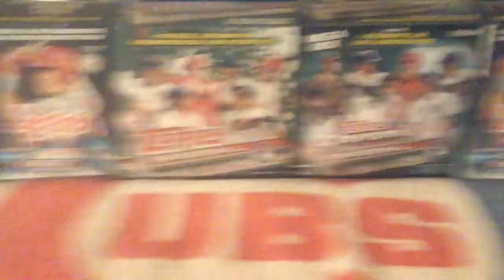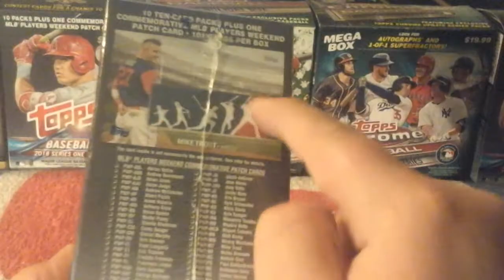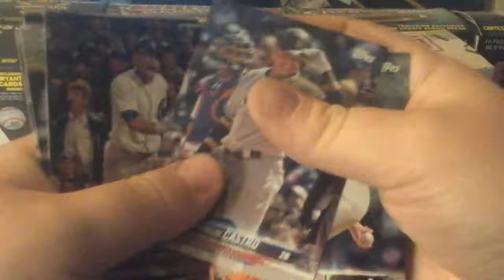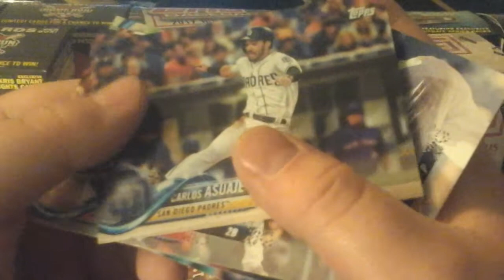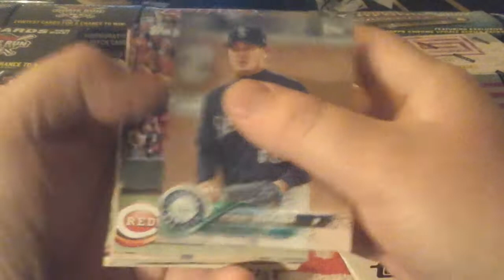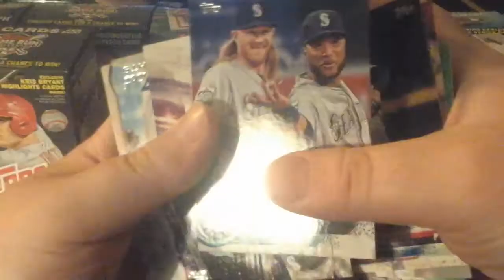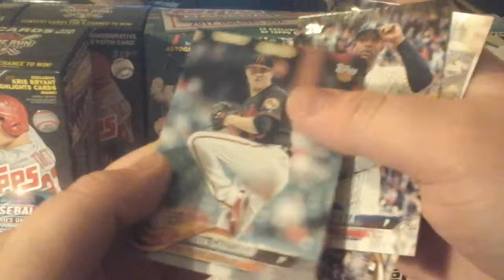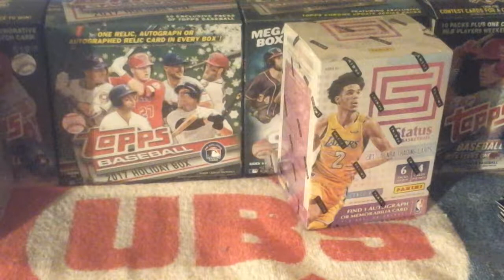2018 Topps Series 1 Baseball Blaster Box Break #4 4 KB's